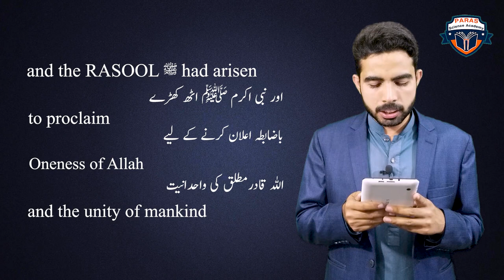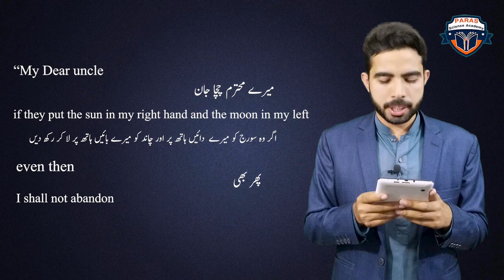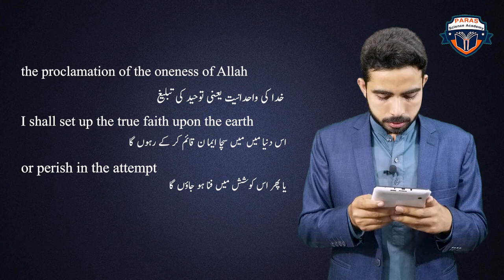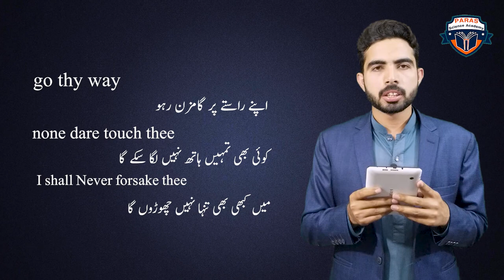9th Class English Lesson 1 - Part 3 | Urdu Translation The Saviour of Mankind - Lecture 4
9th Class English Lesson 1 - Part 3 | Urdu Translation The Saviour of Mankind - Lecture 4
My Name is Muhammad Paras. I'm here to teach you English Subject 9th class.

This lecture is  recorded by "Paras Science Academy Media team" specially for the students of 9th class, 9th class from all Punjab Boards and is based on the current curriculum of study for English book.